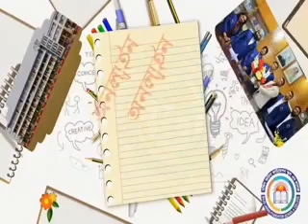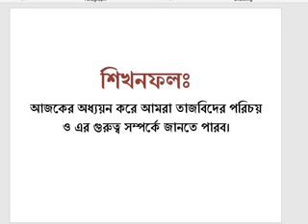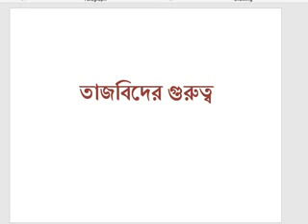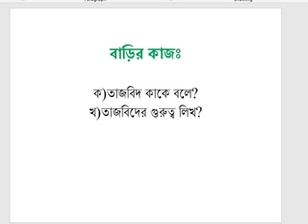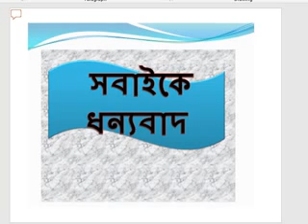Class Eight , Religion, Lec 3 ,AF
শ্রেণি: অষ্টম
বিষয়: ইসলাম ধর্ম ও নৈতিক শিক্ষা
আফছানা সহকারী প্রভাষক (ইসলাম শিক্ষা)